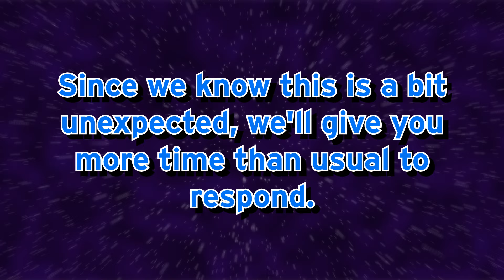URGENT EWOW ANNOUNCEMENT: Prompt changed, respond by November 25th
Next round is the first round of life decay!

——— CREDITS ———
Hosts: iTeoti
Editors: scorb
Script: Trojan
Quippy: Quippy